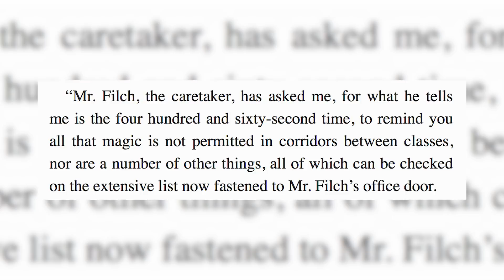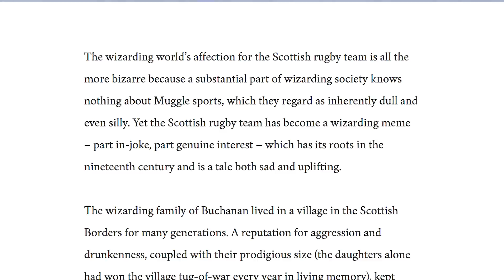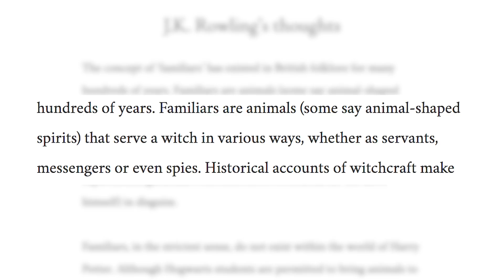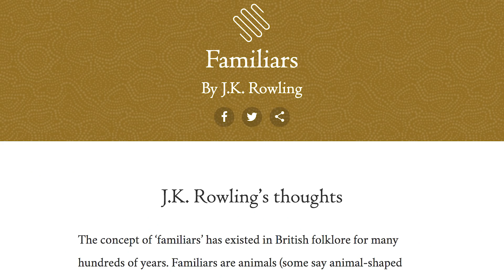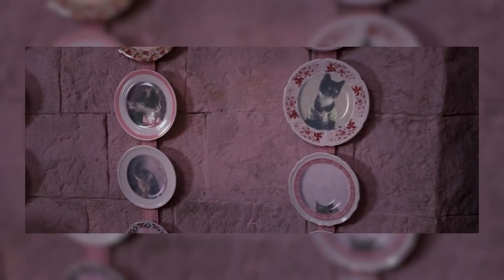What Is The Deal With Filch and Mrs Norris? | Harry Potter Explained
Today J dives into the wizarding world of Harry Potter to discuss everyones least favorite grounds keeper Argus Filch and his cat Mrs. Norris and if she was ever a Maledictus.